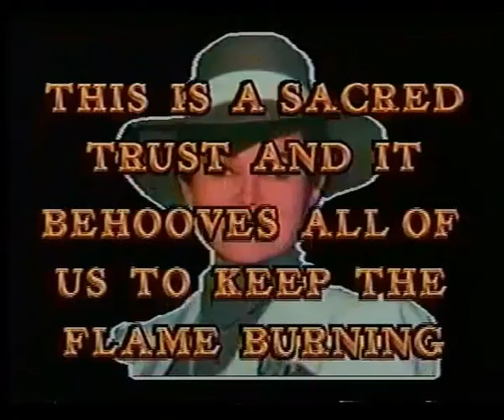A short cantorial recital with M. Stern and Z. Aharoni. 1985.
Cantors:
M. Stern
Z. Aharoni

Accompanied by:
Maestro Sh. Fershko - Piano